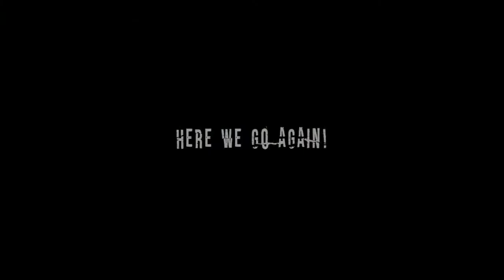Dirt Rally 2.0 📈 Rise to the challenge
Managed to rank up to Masters in Dirt Rally 2.0.

PSN: capoe_x